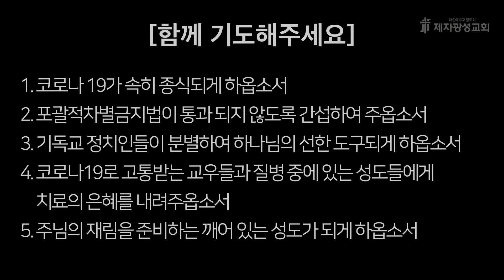2021-09-28 새벽예배 (요한계시록 강해 - 요한계시록 6장) - 박한수 목사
🚨 평등법(차별금지법), 건강가정기본법(건가법) 개정안 반대에
지속적으로 관심 가져주시기 바라며,
주변에 널리 알려주시기 바랍니다.

5백만명 반대 합시다.

🚨평등법 (차별금지법) 반대를 위한 일간지 광고비 후원 및
반대 단체 후원 헌금 안내

예금주 : 제자광성교회
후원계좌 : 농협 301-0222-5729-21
국외용 SWIFT Code : NACFKRSEXXX

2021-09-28  /  요한계시록 6장

제2성전 : 경기도 고양시 일산동구 하늘마을1로 72 (베스트요양원 옆)

미래세대후원 전용계좌가 개설되었습니다.
1. 국내용 계좌 : 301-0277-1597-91 (농협, 제자광성교회)
2. 국외용 교회계좌번호
3. 미래세대후원 입금하실때: 입금자명+미래세대